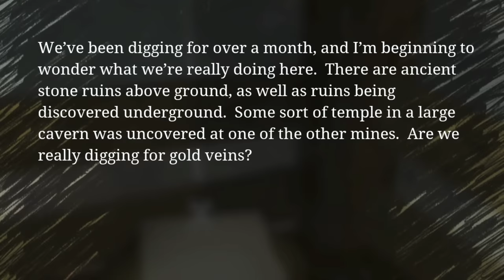He Become STRONGER Choo Choo Charles...!! ( PART 3 )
VLOG CHANNEL : @RealGT

SPEC
PROCESSOR : i5 10400F
GPU                : RTX 3080 Ti TUF GAMING
MOBO            : ASUS z490p
RAM               : 32GB G-Skill
CABINET        : ANTEC DF600
COOLING       : COLLER MASTER
SMPS             : 550 W
HEADPHONE : RED GEAR CLOACK
CAMERA : LOGI TECH C922 Pro